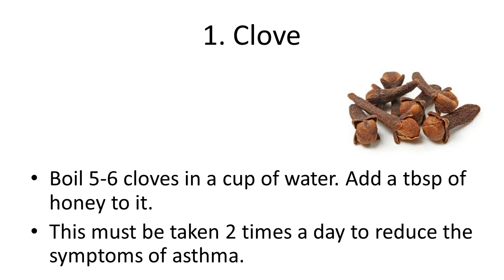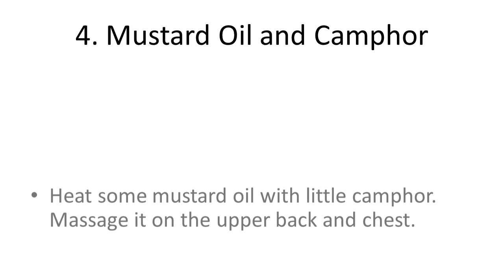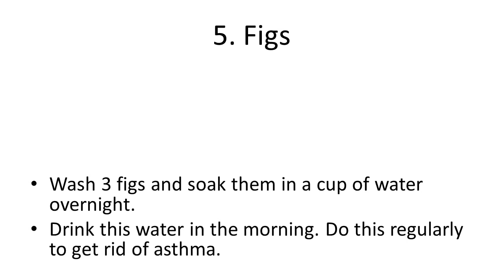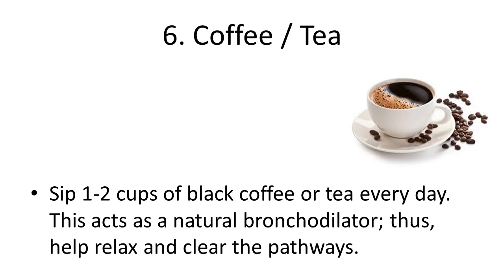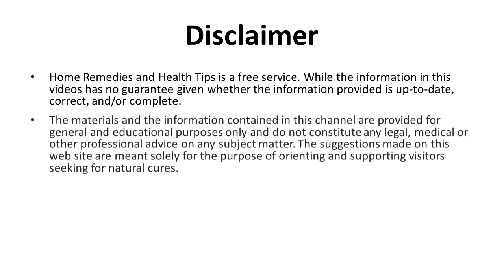Natural Remedies To Cure Asthma Permanently | How to recover from Asthma using Natural Remedies